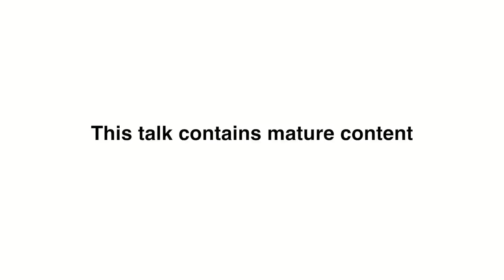Embrace your raw, strange magic | Casey Gerald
The way we're taught to live has got to change, says author Casey Gerald. Too often, we hide parts of ourselves in order to fit in, win praise, be accepted. But at what cost? In this inspiring talk, Gerald shares the personal sacrifices he made to attain success in the upper echelons of American society -- and shows why it's time for us to have the courage to live in the raw, strange magic of ourselves.